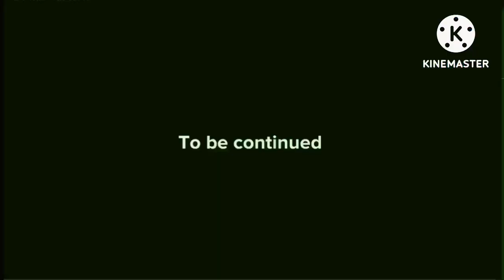Desperation To Marry Can Be Dangerous Episode 5 In Pika Major Cubed